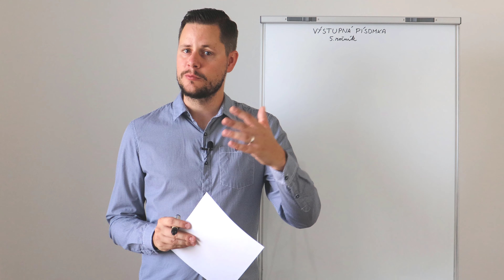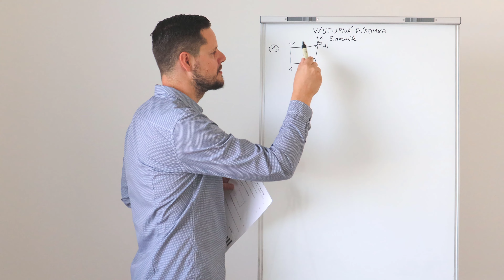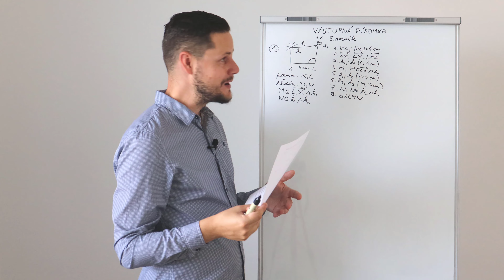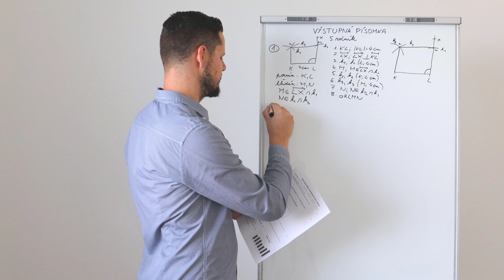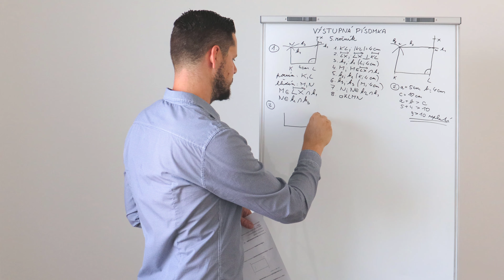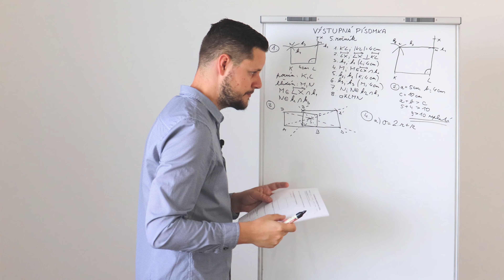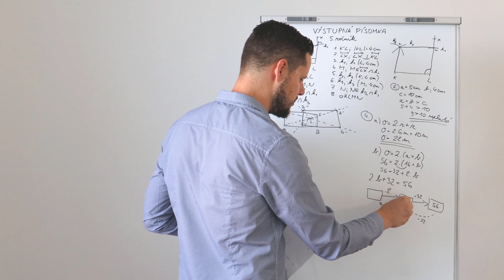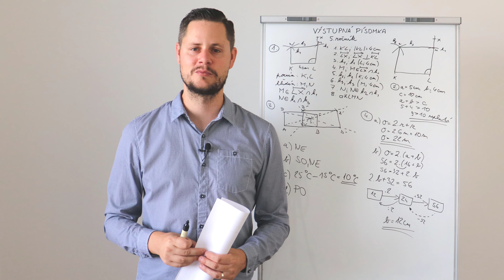KONCOROČNÁ PÍSOMKA pre 5. ročník ZŠ (2022-2023) | zadanie + riešenie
Milí piataci, pripravil som pre vás KONCOROČNÚ PÍSOMNÚ PRÁCU, ktorú si so mnou môžete cvične napísať. Stiahnite si zadanie a ideme na to :)